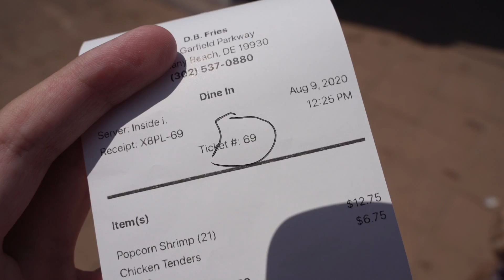Don't go to DB Fries until you Watch This!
Let's take a look at DB Fries! They are well known for seafood and fries. They get 4.4 stars on Google reviews. Let's see how they do!